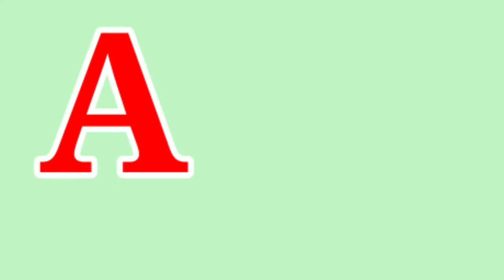Learn Alphabet - 3D Animation Alphabet ABC song for children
ABC for Children - ABCD Alphabet - Phonics